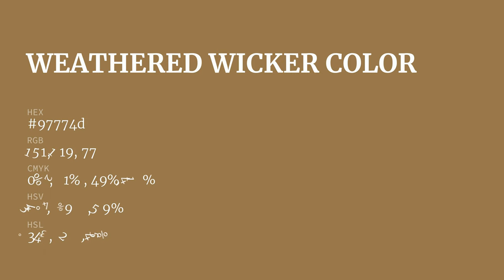Weathered Wicker color 97774d hex color - Brown color - Cool color 97774d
What color is Weathered Wicker ? 97774d hex color - Brown color - Cool color 97774d

Hex 97774d Color Code is also known as Weathered Wicker color.